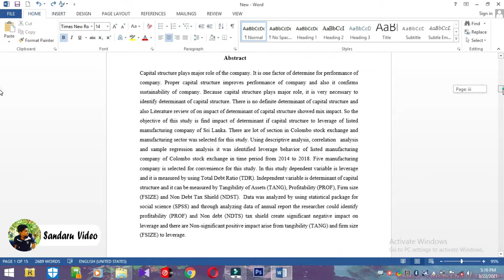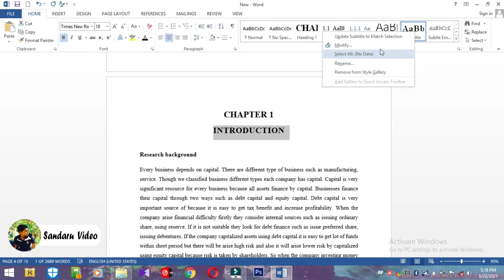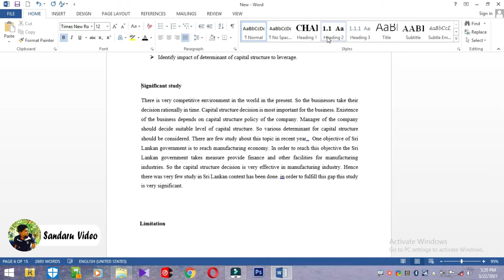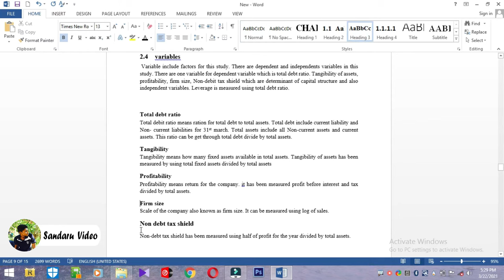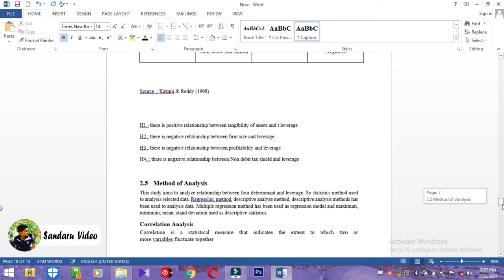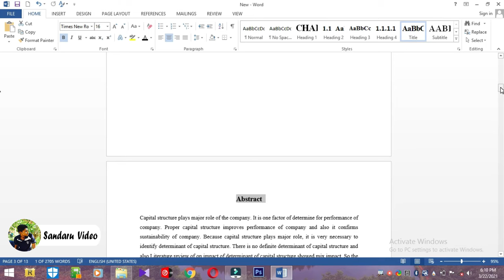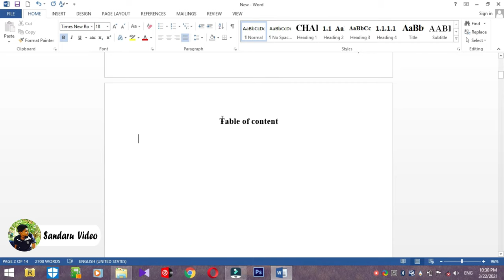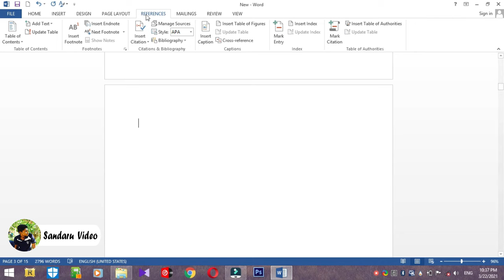How To Add Heading And Table Of Content For Thesis And Assignment Using Microsoft Word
This Video Has been Include How To Add Table Of Content And Heading Using Word For Your Thesis And Assignment Easy Way

Thanq You For Watching This Video. Have A Nice Day

You Will Be Very Important Following Spss Video. It Has Been Included How To Generate statistics Report For Analysis Your Data